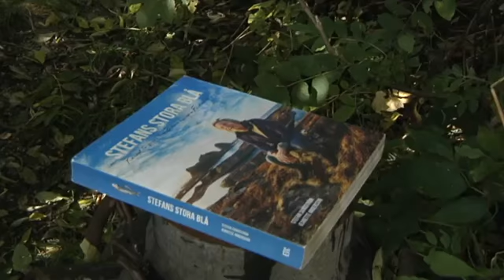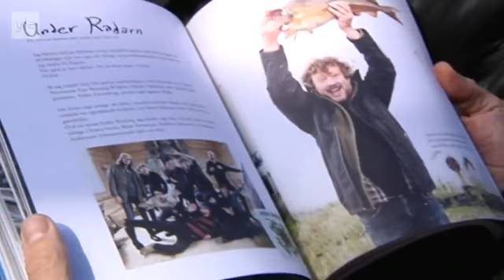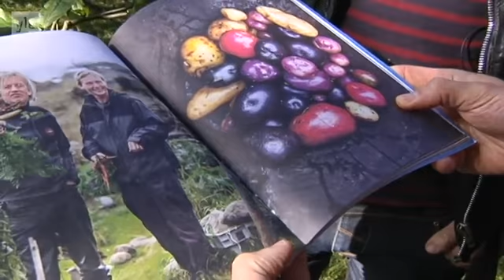Stefan Sundström - (Om) Stefans stora blå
Finska Yle hälsade på hos Stefan Sundström i samband med att boken släpptes.